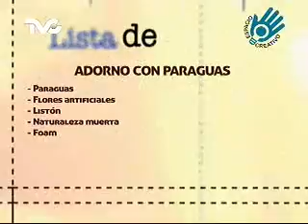Cómo hacer un Adorno con Paraguas (EC)